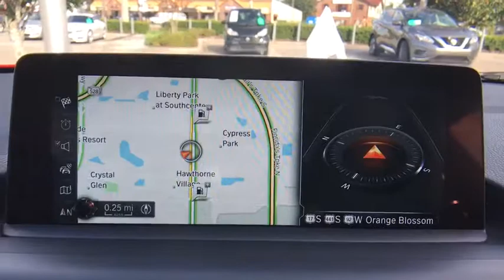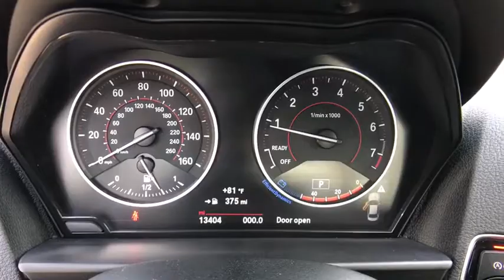2017 BMW 2 Series Kissimmee, Clermont, Orlando, FL S8810PT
2017 BMW 2 Series 230i - Stock#: S8810PT - VIN#: WBA2F9C38HV665080

9750 S Orange Blossom Trail

LOW MILES - 13,403! FUEL EFFICIENT 35 MPG Hwy/24 MPG City! Navigation, Moonroof, Heated Seats, Turbo Charged, iPod/MP3 Input, Dual Zone A/C, Onboard Communications System, CD Player, NAVIGATION SYSTEM, HEATED FRONT SEATS AND MORE!KEY FEATURES INCLUDETurbocharged, iPod/MP3 Input, CD Player, Onboard Communications System, Aluminum Wheels, Dual Zone A/C Steering Wheel Controls, Electronic Stability Control, Heated Mirrors, Bucket Seats, Brake Assist.OPTION PACKAGESPREMIUM PACKAGE Auto-Dimming Rearview Mirror, Universal Garage-Door Opener, Auto-Dimming Interior & Driver Exterior Mirrors, Moonroof, Power Front Seats, SiriusXM Satellite Radio, Ambient Lighting, Comfort Access Keyless Entry, Lumbar Support, NAVIGATION SYSTEM Remote Services, Advanced Real-Time Traffic Information, BMW Connected App Compatibility, BMW Online & BMW Apps, Instrument Cluster w/Extended Contents, DRIVING ASSISTANCE PACKAGE Rear View Camera, Park Distance Control, HEATED FRONT SEATS, TRANSMISSION: 8-SPEED SPORT AUTOMATIC (STD). BMW 230i with Melbourne Red Metallic exterior and Black SensaTec interior features a 4 Cylinder Engine with 248 HP at 5200 RPM*.EXPERTS ARE SAYINGEdmunds.com's review says Slip inside the 2017 BMW 2 Series and you'll find highly adjustable sport seats that provide good support in spirited driving and above-average comfort on extended jaunts.. Great Gas Mileage: 35 MPG Hwy.OUR OFFERINGSFields BMW South Orlando has a friendly and helpful sales staff, highly skilled mechanics, and multiple automotive industry awards. Our mission is to make every customer a customer for life, by consistently providing world-class service at our new and used BMW dealerships.Horsepower calculations based on trim engine configuration. Fuel economy calculations based on original manufacturer data for trim engine configuration. Please confirm the accuracy of the included equipment by calling us prior to purchase.